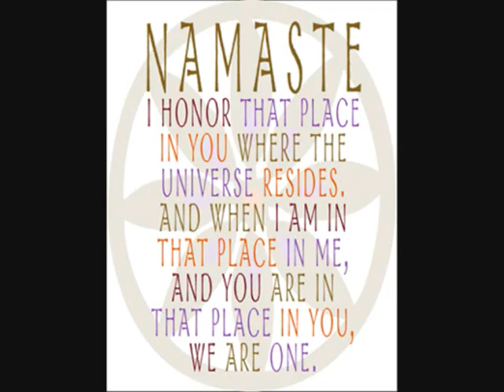KNOWLEDGE & INFORMATION...for Awaken :-)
The materials and opinions presented by Anttarr and/or the individual Levi Longfellow Rochester York, (including all past, present or future aliases or pseudonyms used), including all statements, predictions, claims of association, documents, advertisements, reviews, media, photos, video footage, public events, or web media - (which includes any information contained in or linked to web pages, and any or all syops, blogs, promotional materials, e-mails, instant messages, or chat room content), and all past, present or future claims of any nature, (from here forth to be referred to collectively as the "material"), come solely from Anttarr and/or the individual Levi Longfellow Rochester York, (or whatever other alias or pseudonym used), and does not necessarily reflect the views and opinions of Treasures & Truth Source Productions International, producer Terance VanZerr, his heirs or any other authorized personnel on their behalf. Furthermore, this "material" is not intended to be used as a substitute for traditional orthodox medical, psychiatric, or psychological care, and/or to treat specific diseases or conditions; nor is it intended to be used as a form of advice, instruction, suggestion, counsel or factual statement in any way whatsoever. No guarantees or warranties are made or implied as to the efficacy or relevancy of this "material" for specific purpose or result, and the reader, listener, viewer assumes any and all responsibility for results of any nature obtained by using this "material." Due to the often materialistic and litigious nature of our current society, and the current mainstream scientific non-verifiableness, this "material" must (and is) presented, and regarded purely as entertainment.